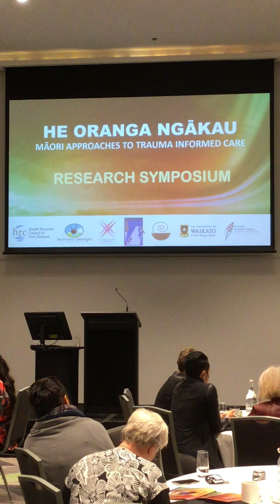Dr Takirirangi Smith | He Oranga Ngākau Symposium and Throught Space Wānanga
He Oranga Ngākau: Māori Approaches To trauma Informed Care
Symposium and Thought Space Wānanga held 7 & 8 May 2018.